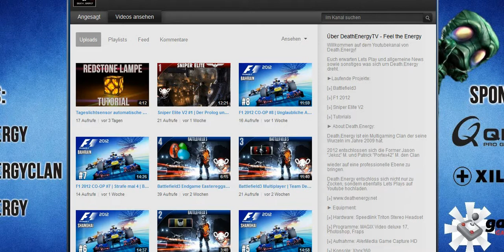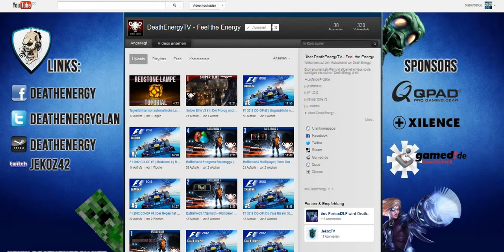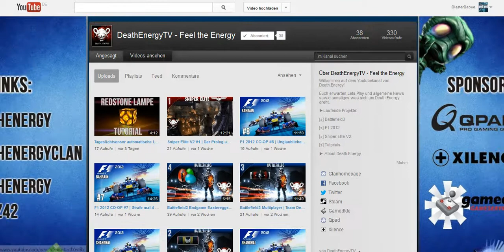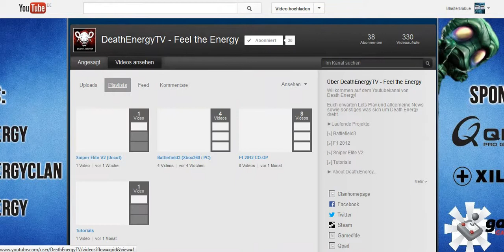Kanalvorstellung #07 - DeathEnergyTV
►Ich freue mich und erwünsche jede Art von Kommentaren und Tipps, aber bitte Sachlich ! Beleidigende Kommentare werden eh gemeldet und der Nutzer wird blockiert !

► Wenn du sehen willst wie ich mich auf YouTube steigere oder dir das Video gefallen hat unterstütz mich doch !